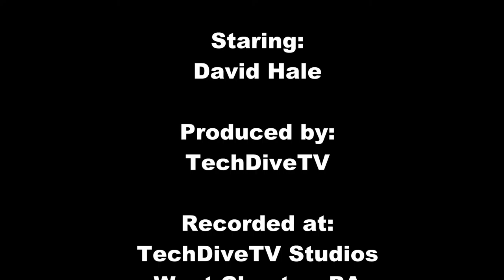TechDiveTV Commercial Commentary Episode 145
In this episode of TechDiveTV Commerial Commentary we are starting a new feature.  This wil be an Audience Participation episode.    Choose one or both to comment on.